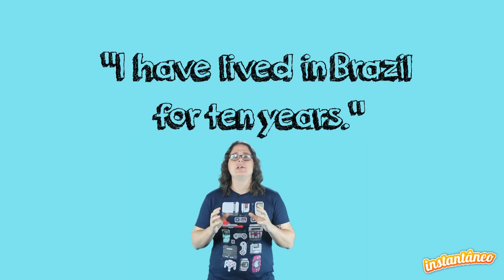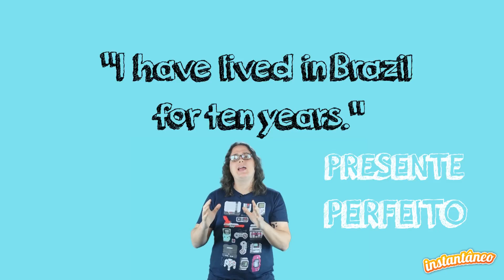Passado Simples e Presente Perfeito - Inglês - Fábio Vasques - Instantâneo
Uma dica bastante calórica com o Professor Fábio Vasques:

A diferença entre o Passado Simples e o Presente Perfeito do Inglês!

Apreciem sem moderação!